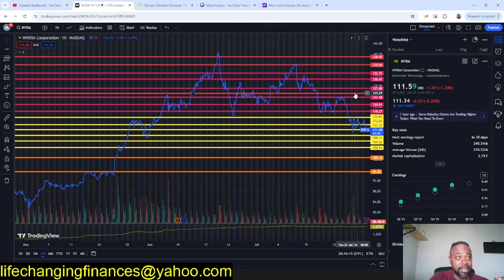NVIDIA STOCK | WHY IT IS PULLING BACK???